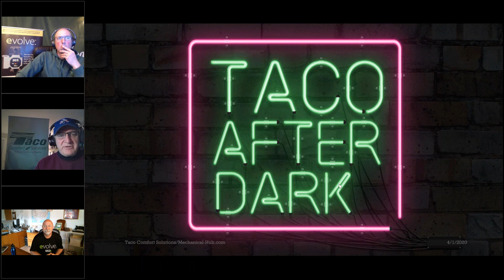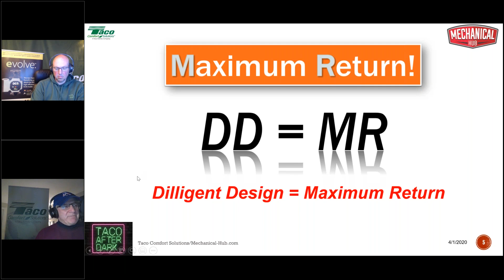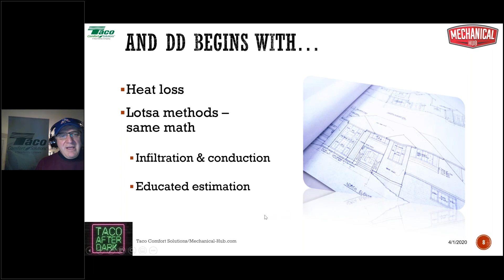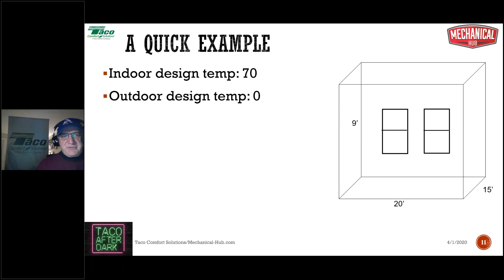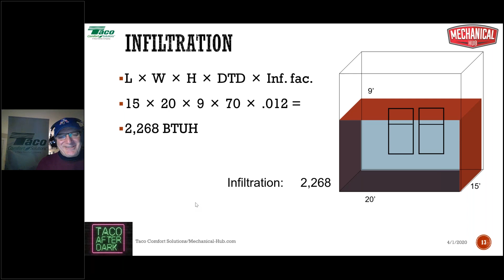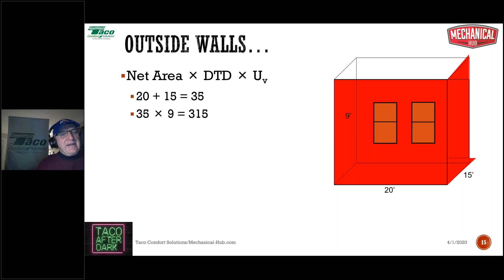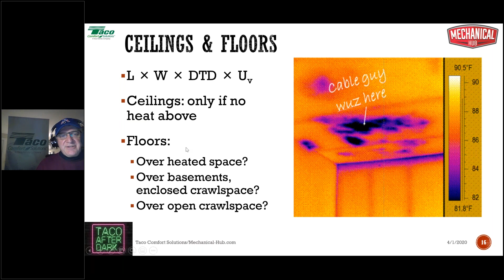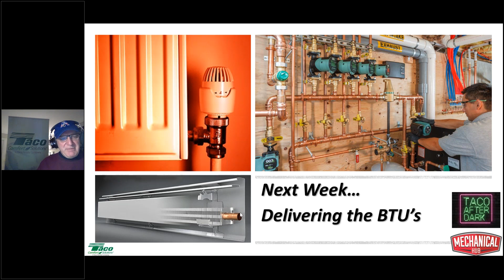Episode 1 Basic Heat Loss — Taco After Dark free online hydronic training series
Mechanical Hub and Taco Comfort Systems have teamed up to present Taco After Dark, an educational webinar regarding hydronics hosted by John Barba. Episode 1 covers Basic Heat Loss and it's all about Doing The Math!

This weekly webinar series is broadcast live Wednesday nights at 6pm Central. All episodes will be archived here on our channel shortly after airing live. This training series is meant for the beginner or seasoned tech installing, designing or repairing hydronic systems as HVAC or Plumbing/Mechanical contractors.